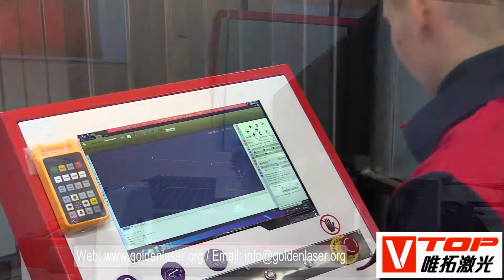Fiber Laser Cutting Machine For Metal Tube / Pipe And Sheet / Plate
Fiber laser cutting machine for metal tube and plate GF-1530T

Machine Applications
Applicable materials:
Stainless steel,carbon steel,mild steel,aluminum,brass,copper,galvanized steel,alloy etc.
Applicable field:
Sheet metal,furniture,electrical cabinet,kitchenware equipment,elevator,automotive Parts,lighting lamps,metal carfts & decoration,hardware tools,advertising,fitness equpment,
agricultural and forestry machinery,air conditioner,metal tube products.

Machine description:
The model GF1530T sheet metal and tube fiber laser cutting machine is designed by Golden Vtop laser,which combine tube and sheet working processing together effectively, wide processing range, speed adjustable electric rotary shaft, saves cost and space.
It is widely used in the lighting industry,with so cute sheet metal and tube laser cutter,you can design any shapes of special lights.
When cutting sheet metal,it can cut various shapes just as your can image,and as your cut the tube,it also can cut hole.

GF-1530T Machine Technical Parameters:
Model number：GF-1530T/GF-1540T/GF-1560T
Cutting area: 1500mm*3000mm/1500mm*4000mm/1500mm*6000mm
Tube length: 3000mm/4000mm/6000mm
Laser source: imported fiber laser resonator
Laser source power: 700W/1000W / 2000W / 3000W
Position accuracy: ±0.03mm/m
Repeat position accuracy: ±0.02mm
Maximum position speed: 72m/min
Acceleration: 1g
Cutting speed: depend on material, laser source power
Electric power supply: AC380V 50/60Hz

Golden Vtop Laser Introduction
Golden vtop laser company is specializing in this high-end automatic laser tube cutting production line, automatic feeding system with integrated, multi-tubular automatic detection and sorting systems, automatic fixture recognition system, high speed cutting system, automatic sorting cutting systems, security and air purification systems and other functions, not only to achieve automatic production pipe cutting and breaking the previous limitations, can be multi-dimensional direction of cutting.

With  the world’s leading fiber laser generator N-LIGHT, high precision ball screw transmission and advanced automation NC system, this machine  is getting high and new technology in one which by laser cutting .Getting high speed, high precision, high efficiency and low cost together perfectly, this machine can be the best choice for bulk metal pipe materials cutting work.

Attn: Ms Jaeny May
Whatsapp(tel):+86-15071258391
Address: Golden•Vtop Laser Industry Park, Jinghe 3rd Road, Dongxihu District,Wuhan,China ,Zip:  430040